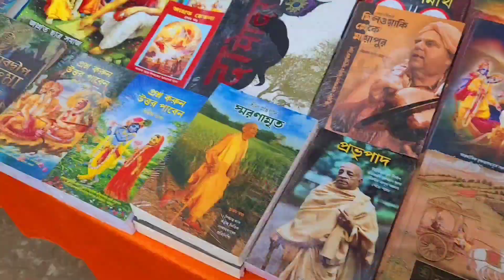মায়াপুর ভ্রমণ..মন ভাল হয়ে গেল।সারাদিন ঘোরাঘুরি সাথে খাওয়াদাওয়া ভোগ প্রসাদ 🥰🥰share